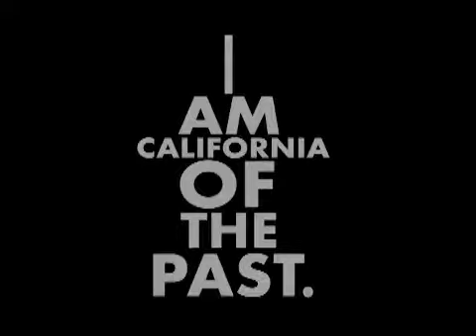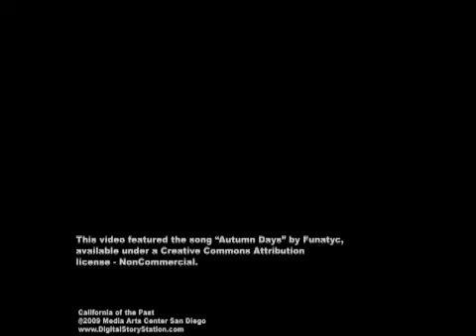Surfing a Tsunami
Half Moon Bay resident Lloyd Hopkins tells the story of his witnessing a tsunami on the coast of California.